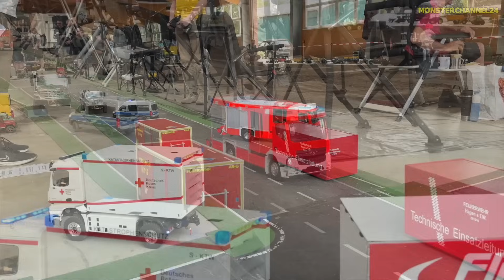SPECIAL TRACTORS, RC TRUCKS, RC PLOUGHING, MEGA RC RIGS!!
and the Modell-Truck-Nord event, organized by MTC-Osnabrück. Recorded 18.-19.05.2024.